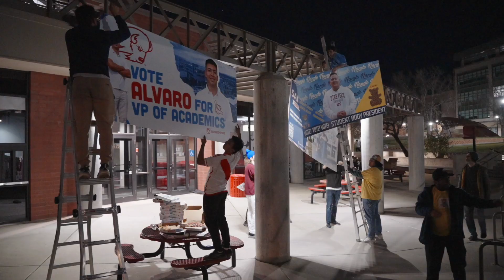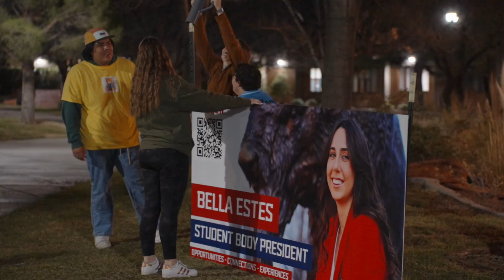Student candidates prepare for election season during Midnight Madness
Student election voting has started and the candidates are off to the races. Three candidates are running for student body president. Here’s  their initiatives.  Anna Casey | Sun News Daily